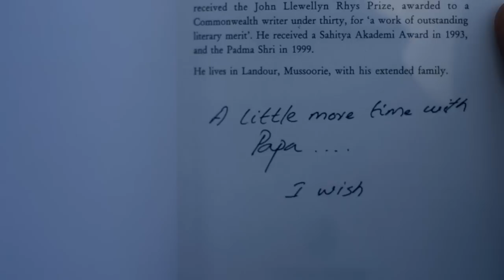Trailer 2 - Little more time with Papa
The second trailer from the short film "Little more time with Papa", featuring Anshul Pathak and Noel Manasseh. Directed by Anup Narayanan and Cinematography by Sreejith C J.